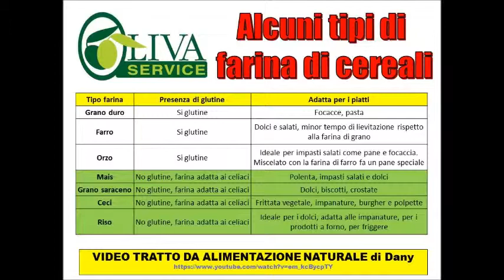presenta: TIPOLOGIE DI FARINE INTEGRALI by Dany D